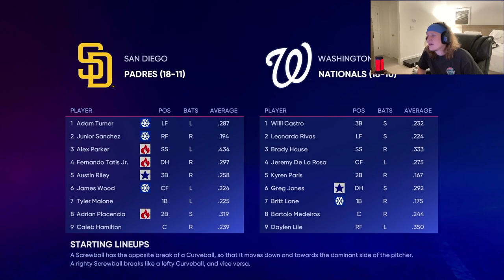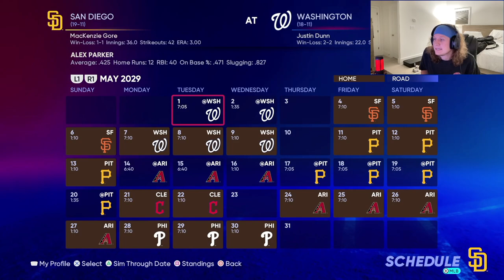New Bat New Glove | MLB 22 RTTS Shortstop | Epi 292